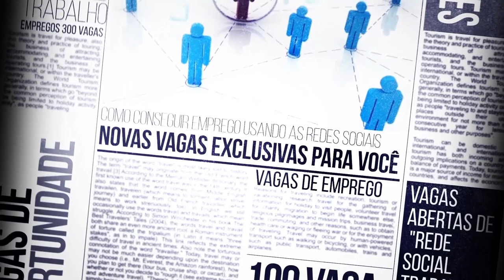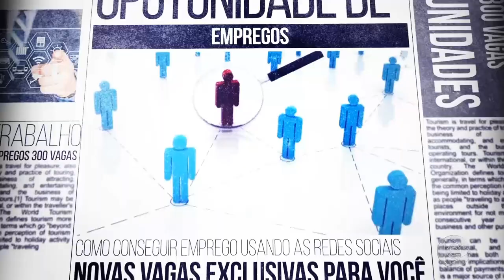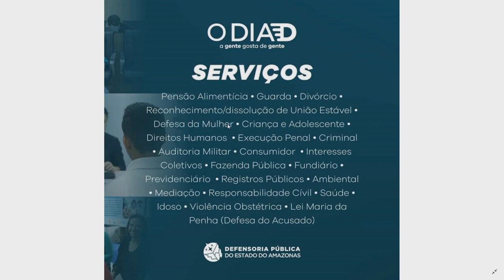6 Horas Notícias – 17 05 2019 03º Bloco